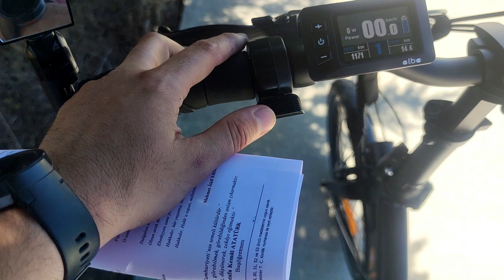Alba Fold 2 Elektrikli Bisiklet ve Portbagaj Çantası Kısa Tanıtımı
Bu videoyu kanalın kendi tanıtımı için çektim aslında. Görünürlüğü ve bilinirliği artsın diye. Biraz da sohbet etmiş olduk. Yorum ve katkılarınızı bekliyorum.